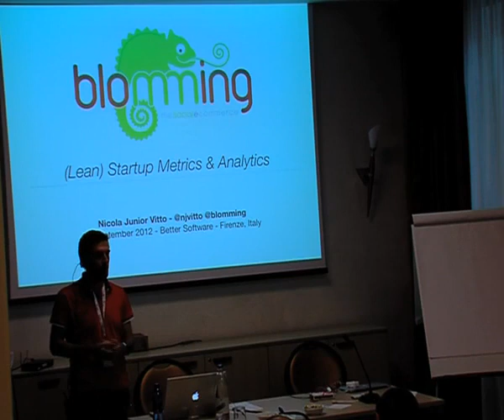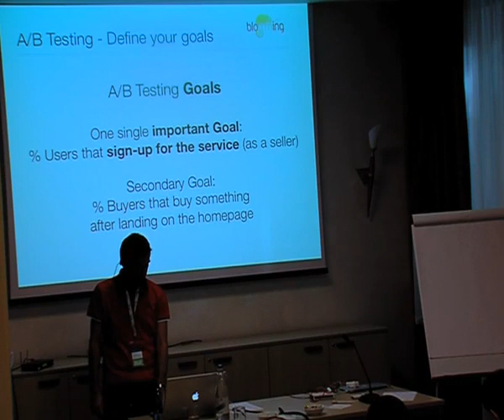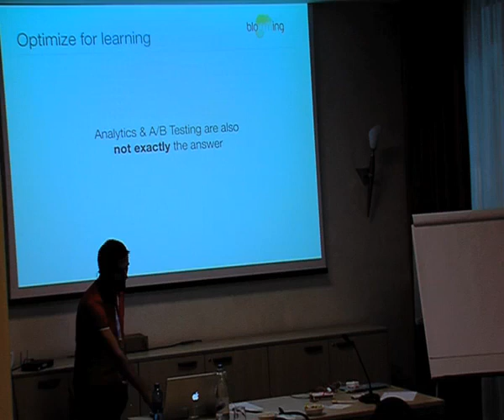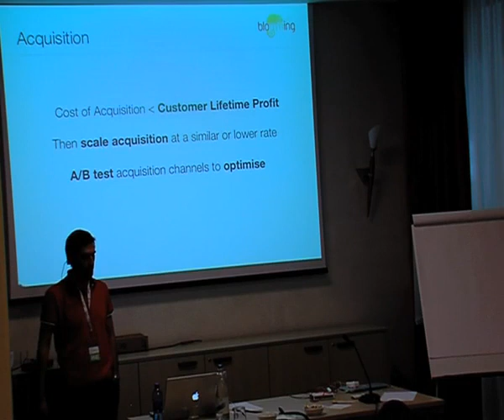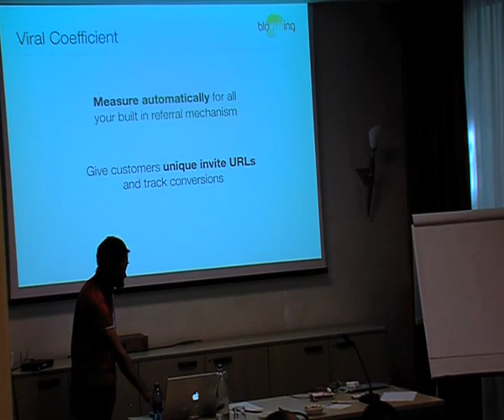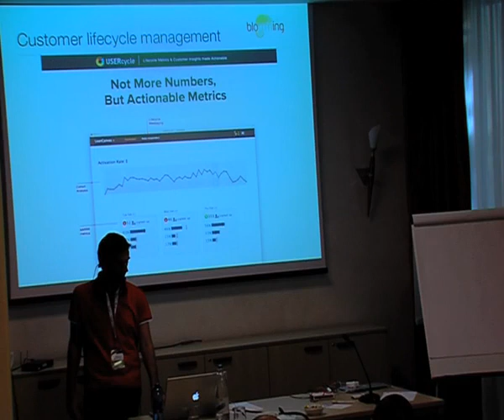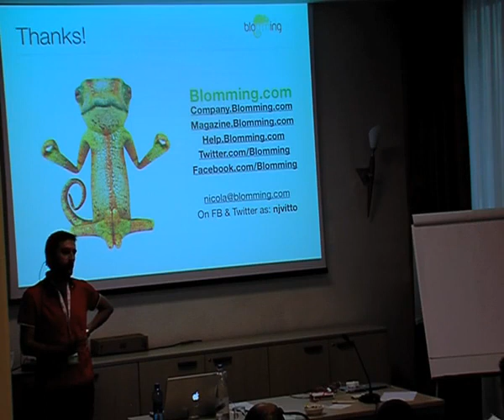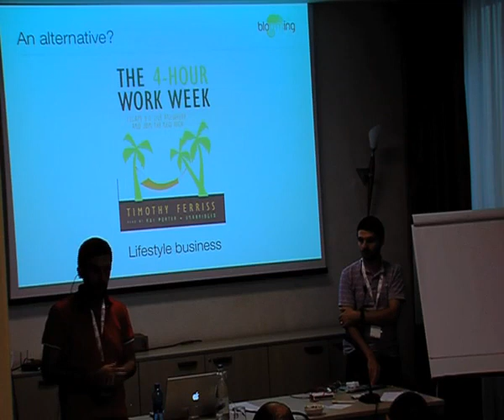Vitto - (Lean) Startup Metrics & Analytics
Fare una startup è difficile, lo sanno tutti...Ci vuole coraggio per partire e spesso bisogna fare molta strada da soli prima di avere l'appannaggio di raccogliere un po' di capitali e/o di realizzare un servizio per utenti "paganti".

E' difficile che si riesca ad avere interesse dai primi utenti o investitori sulla base di una "presentazione": bisogna realizzare un prodotto funzionante, un cosiddetto MVP. Già...ma come farlo? Tipicamente si sta inventando un nuovo servizio, a volte anche in un nuovo mercato quindi quali sono e cosa sono le metriche in grado di dirci cosa è meglio fare, cosa è meglio *non* fare o quali feature - addirittura - eliminare...magari perché troppo dispendiose o inutili?

Lean Startup e Customer Development sono ormai sulla bocca di molti startupper, ma è importante capire come applicare questi princìpi giorno per giorno al fine di sfruttare al massimo ogni singola implementazione nel proprio prodotto e valutare con analisi precise se stiamo andando nella giusta direzione o se è meglio cambiare rotta (pivoting).